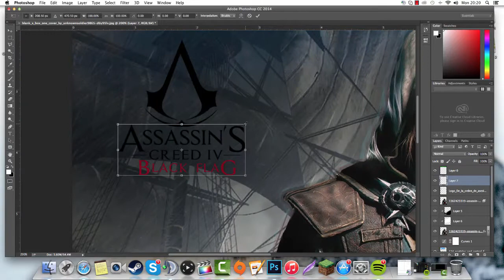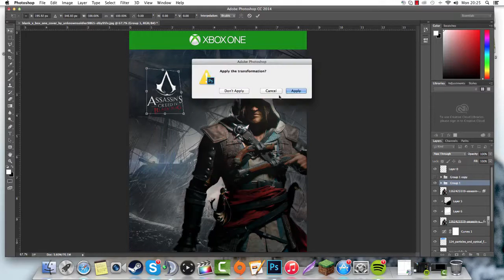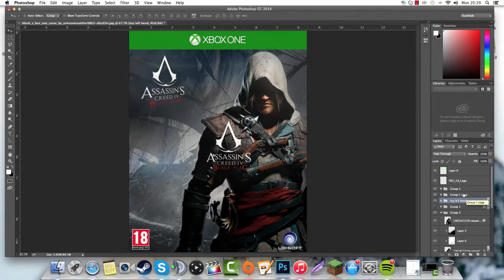Speed Art: "Assassins Creed Black Flag Game Cover" - #2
Hey guys, hope you enjoyed this video, leave a thumbs up for more!

Speed Art
Speed Art
Speed Art